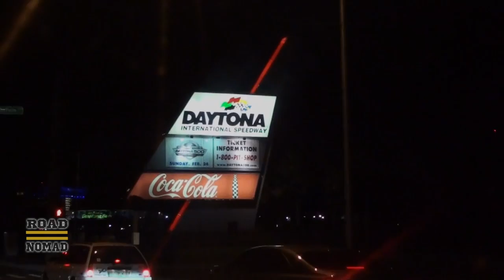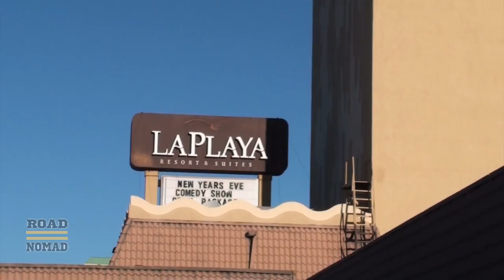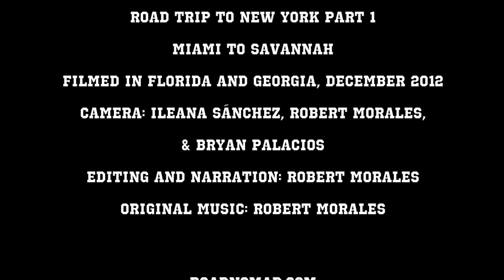Road Trip to New York, Part 1 (Miami to Savannah) | Traveling Robert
We begin our journey along the east coast of the United States.  On this first leg we drive from Miami, Florida to Savannah, Georgia.